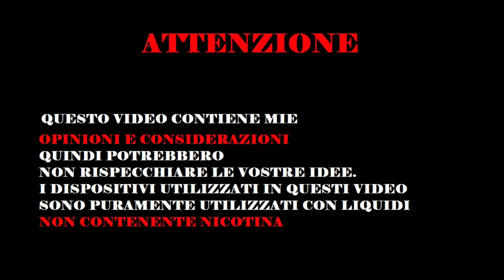Review Liquidi - Marina vape